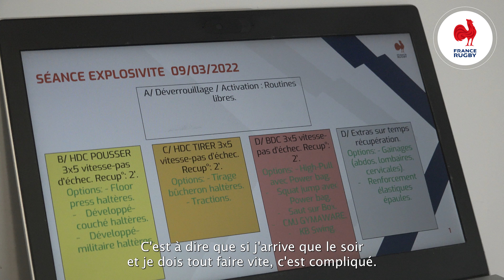France moins 20 ans : Les dessous de l'entraînement du capitaine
A la veille d’affronter le Pays de Galles à Colwyn Bay, les Bleus peaufinent les derniers réglages. Rien n’est laissé au hasard lors de la journée du capitaine. Le duo d’entraîneurs de la performance Bertrand Mathieu et Gaëtan Boissard veillent à la maîtrise de cette ultime répétition.